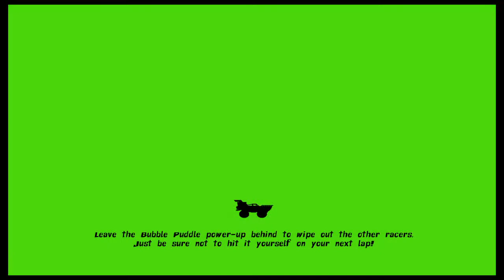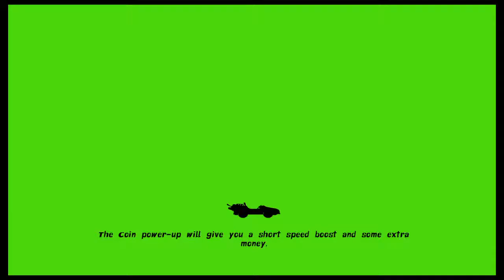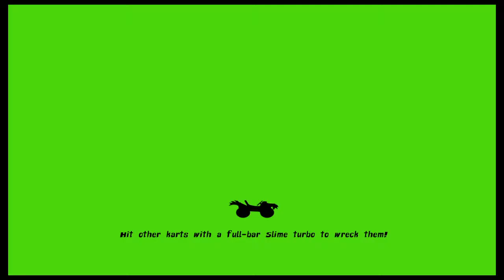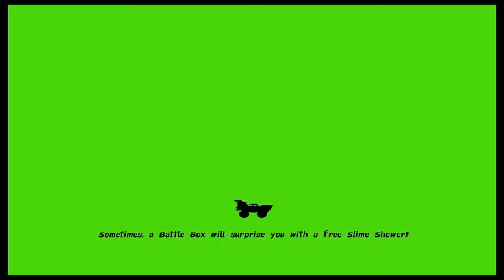Nick Kart Racers spongebob theme races